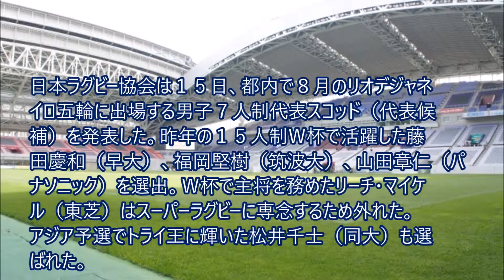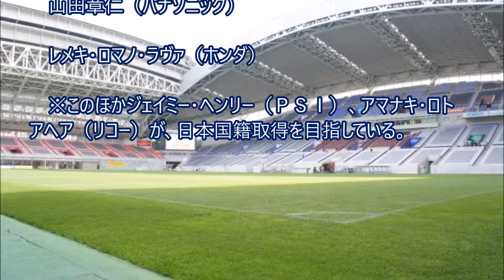7人制ラグビー、リオ五輪男子日本代表決定！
8月のリオ五輪に出場する7人制ラグビー男子日本代表発表！